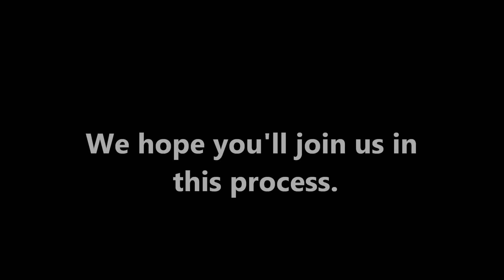Planetary Coalition: Excerpts, Inception, Interpretations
This video consists of a few excerpts from live performances giving an idea of the sounds and texture of the music of Planetary Coalition.

Founded by guitarist Alex Skolnick, the group includes a core team of musicians and artists in New York and special guests from across the world. The final recording will constitute of other international musicians from various countries, as explained in detail in our Welcome video.

Planetary Coalition will be making its debut recording through ArtistShare®